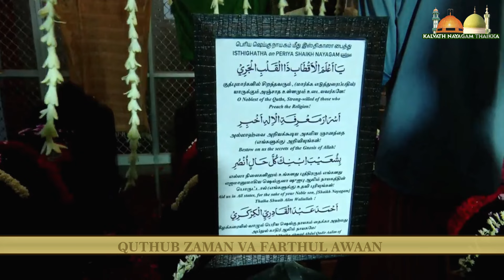Kaseedhathul Vaseela | Kalvath Nayagam Uroos Mabarak | Kalvath Nayagam Thaikka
Kalvath Nayagam Uroos Mubarak